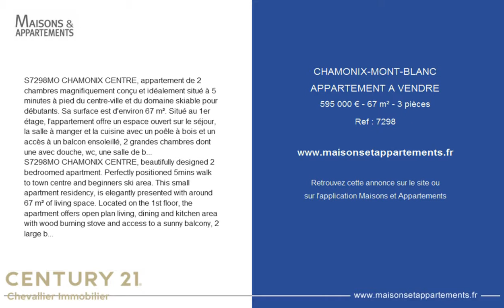CHAMONIX-MONT-BLANC - APPARTEMENT A VENDRE - 595 000 € - 67 m² - 3 pièces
Référence : 7298
S7298MO CHAMONIX CENTRE, appartement de 2 chambres magnifiquement conçu et idéalement situé à 5 minutes à pied du centre-ville et du domaine skiable pour débutants. Sa surface est d'environ 67 m². Situé au 1er étage, l'appartement offre un espace ouvert sur le séjour, la salle à manger et la cuisine avec un poêle à bois et un accès à un balcon ensoleillé, 2 grandes chambres dont une avec douche, wc, une salle de bain séparée avec baignoire et wc. Sur la vaste terrasse, on trouve un mazot aménagé, transformé en salle de détente commune avec sauna et douche et une buanderie. Cette terrasse offre un espace barbecue, ainsi qu'une intimité et une vue sur le massif du Mont-Blanc et la basse vallée. L'appartement est vendu avec une très grande cave, un garage fermé et une place de parking extérieure. Juste à côté du domaine skiable des Planards, à 5 minutes à pied du centre-ville. Pour tout investisseur avisé, l'appartement adjacent est également à vendre, offrant la possibilité d'acheter l'appartement voisin.
S7298MO CHAMONIX CENTRE, beautifully designed 2 bedroomed apartment. Perfectly positioned 5mins walk to town centre and beginners ski area. This small apartment residency, is elegantly presented with around 67 m² of living space. Located on the 1st floor, the apartment offers open plan living, dining and kitchen area with wood burning stove and access to a sunny balcony, 2 large bedrooms one with shower, toilet en suite, separate bathroom with bath and toilet. Upon the large terrace we find a converted mazot, transformed into a shared relaxation room with sauna and shower and laundry facilities. This terrace offers, BBQ area, along with privacy and views of the Mont-Blanc massif and lower valley. The apartment is sold with a very large cellar, lockable garage and an outside parking space. Right next to the Planards ski area, 5 minutes' walk from the town centre. For any astute Investors, the adjacent apartment is also for sale, offering the possibility to purchase both

Cette annonce vous est proposée par l'agence CENTURY 21 CHEVALLIER IMMOBILIER